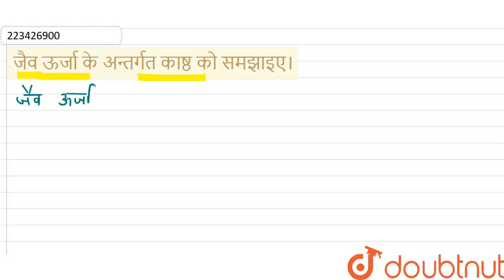जैव ऊर्जा के अन्तर्गत काष्ठ को समझाइए। | 12 | BIOLOGY | SANJEEV PUBLICATION | Doubtn...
जैव ऊर्जा के अन्तर्गत काष्ठ को समझाइए।
Class: 12
Subject: BIOLOGY
Chapter: जैव ऊर्जा
Board:Rajasthan Board

👉 Have Any Query? Ask Us.